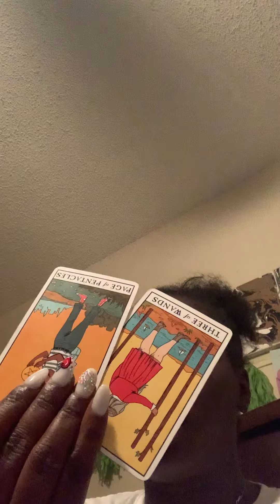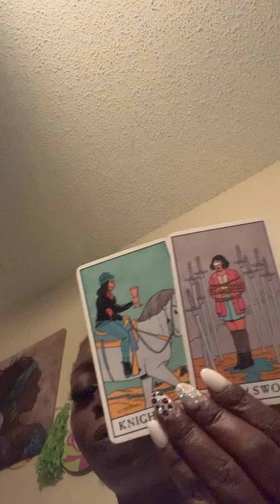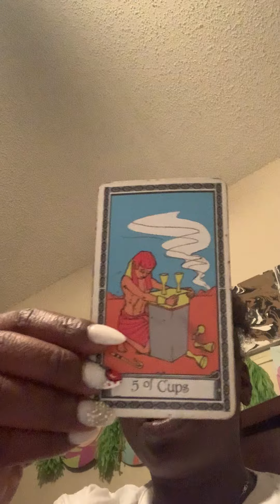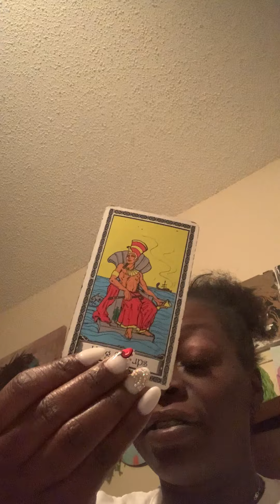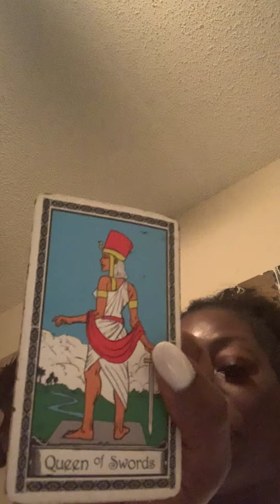Libra ♎️ LoveReading for August 2021: Checked out!!!! ✌🏽